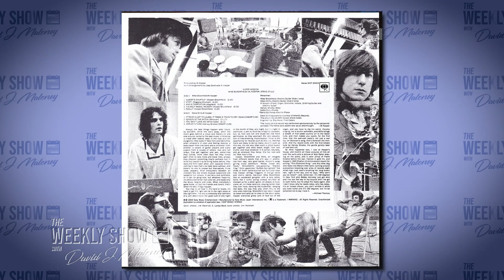Al Kooper chats leaving Blood Sweat & Tears, Super Session with Bloomfield and Stills, and much more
Al Kooper on leaving Blood Sweat & Tears, the genesis of Super Session with Mike Bloomfield and Stephen Stills, forming the album in two nights,  "Season of the Witch", being the "boss" for the first time, and so much more.